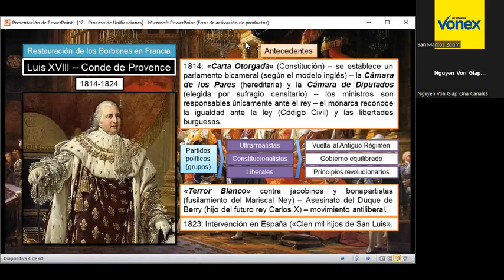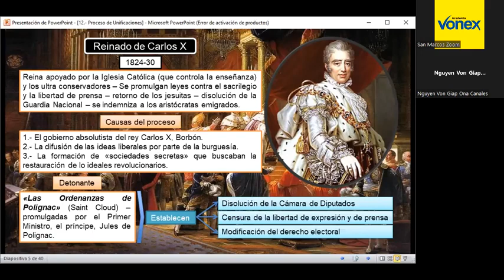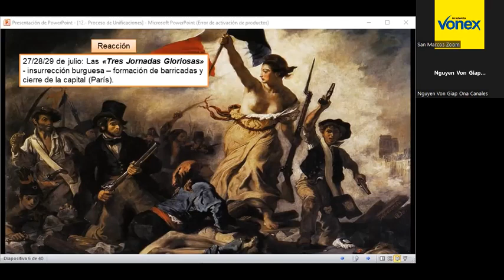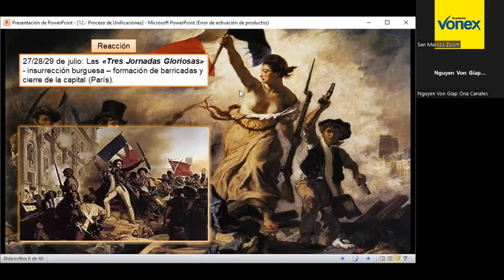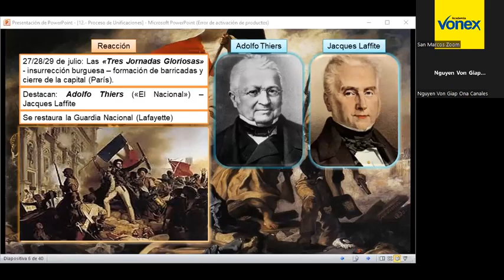NUEVAS IDEOLOGÍAS XIX REVOLUCIONES LIBERALES - PARTE 2